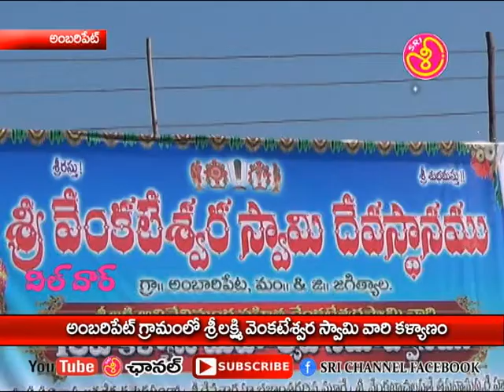01 02 18 2